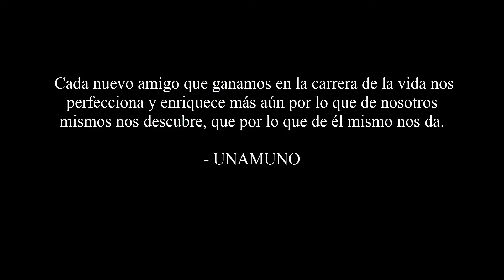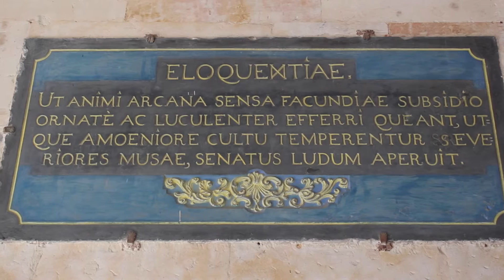La ciudad del Saber | Salamanca | ordnajelA zenìtraM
Un día intenso en el recorro las aulas de universidad más antigua de España, por la que tantos ilustres pasaron, me adentros en las leyendas en la Cueva de Salamanca, y disfruto del arte de la primera mitad del S. XX en el museo de Art Decó, entre otros lugares.

Este vídeo se filmó en Junio de 2016.

Mi equipo: Canon 550D